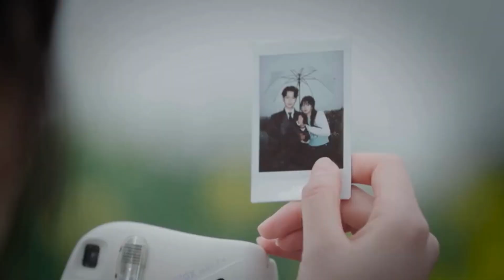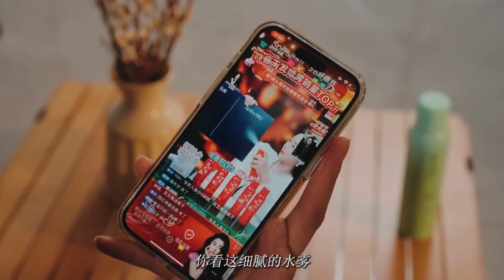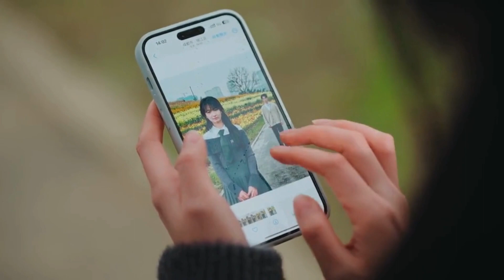The finale! Then only in this world... I will accompany you for the rest of my life~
Cute Sweet And Caring And Boyfriend Love Story
❤️‍🔥Kawaii couple❤️‍🔥
❤️‍🔥Protective Boyfriend Love Story ❤️‍🔥
❤️‍🔥cute and sweet high school love story❤️‍🔥
❤️‍🔥Arrogant Boy fall in Love with Cute Girl ❤️‍🔥